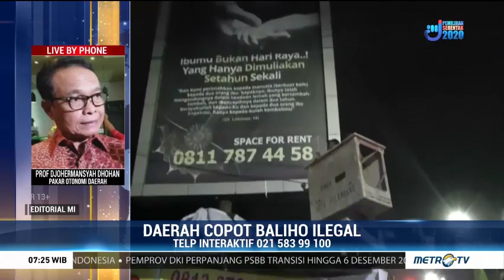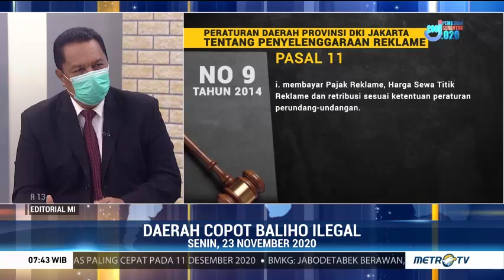Bedah Editorial MI 23/11 Daerah Copot Baliho Ilegal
Instruksi Pangdam Jaya Mayjen Dudung Abdurachman kepada prajuritnya untuk menurunkan baliho/spanduk liar di Jakarta menginspirasi para pemimpin daerah. Mereka ramai-ramai melakukan hal yang sama.